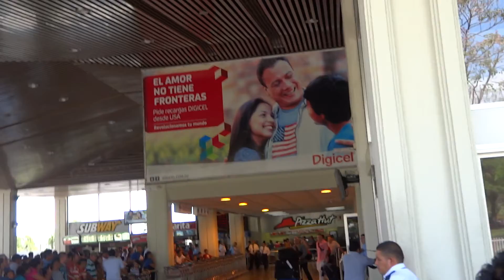Aeropuerto Comalapa El Salvador llegadas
puerta e salida